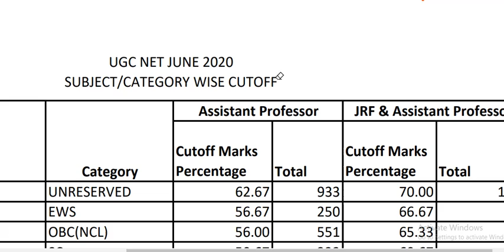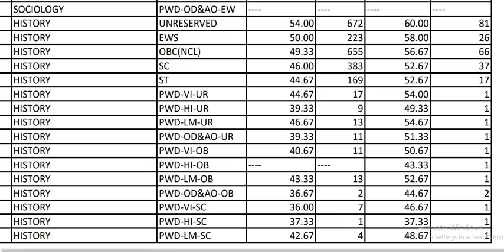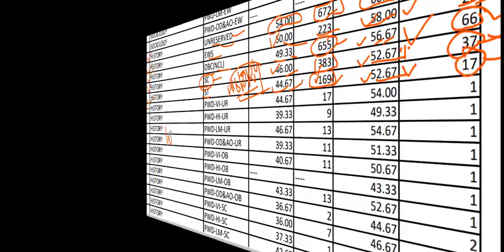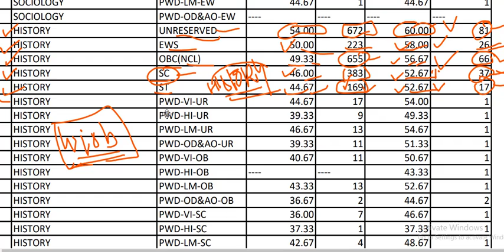NTA UGC NET CUT OFF (OFFICIAL) JUNE 2020 | category wise| assistant professor UGC NET| jrf | History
Contract us: instagram
     @इतिहास बोध
Founder & CEO
Prakash Chauhan
with regards